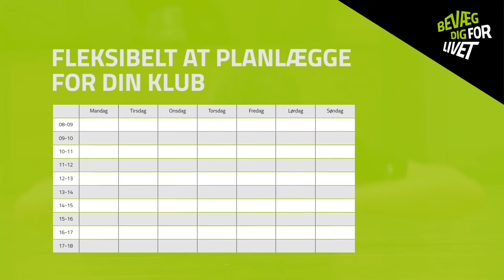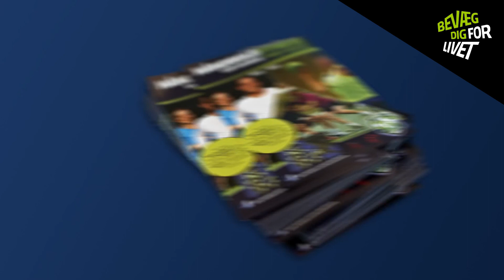BDFL Håndboldfitness - prøv det i jeres klub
Håndboldfitness er et fleksibelt trænings tilbud for alle - uanset om man har masser af erfaring, eller aldrig før har rørt ved en håndbold. Med håndboldfitness kombineres løb og styrketræning med boldspil. Vi kalder det PULS, POWER og PLAY. Tag fat i os og hør mere om hvad det kræver at starte Håndboldfitness op i jeres klub.